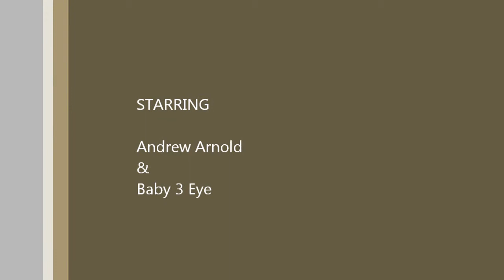Catfishing in Louisiana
Fishing at night